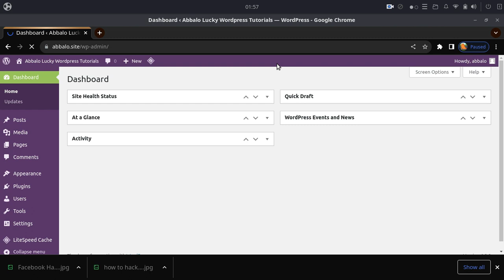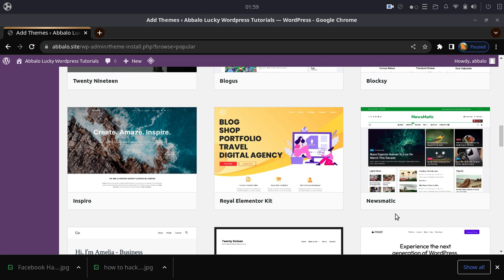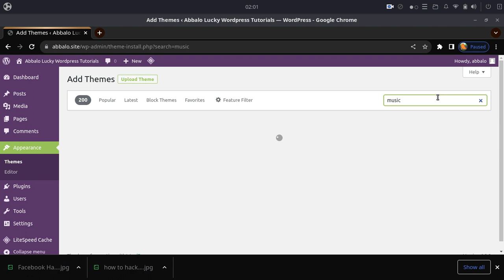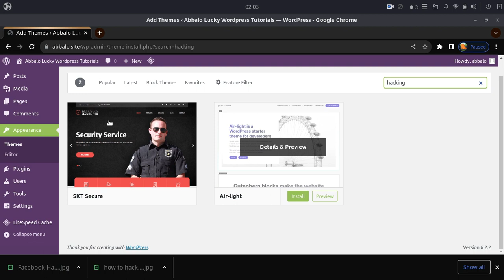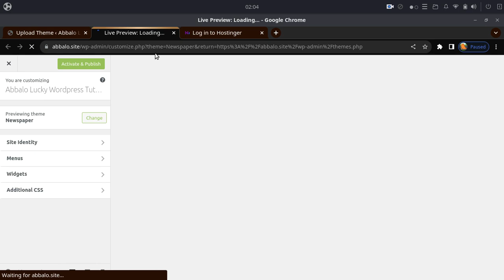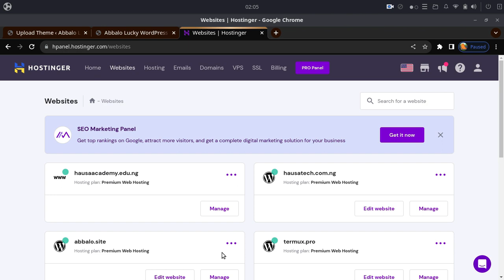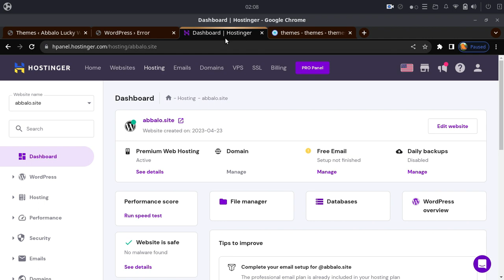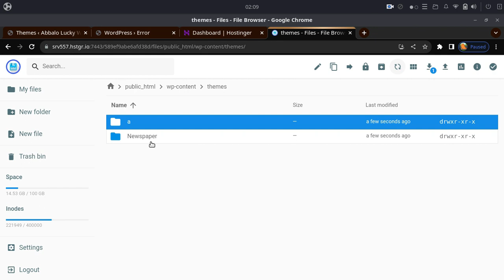Darasin Wordpress: Episode #6 - Theme Installation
A wannan darasin zamu koya maku yadda ake install din theme a wordpress

HAUSA PROGRAMMERS WANI GROUP NE A NIGERIA WANDA ZASU RINKA KOYAR DAKU YADDA AKE PROGRAMMING A HARSHEN HAUSA KYAUTA